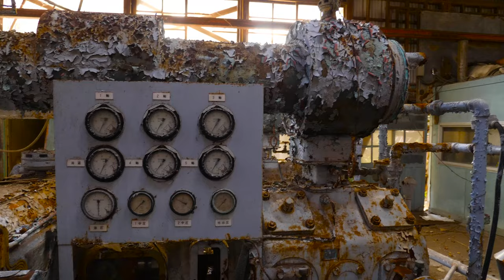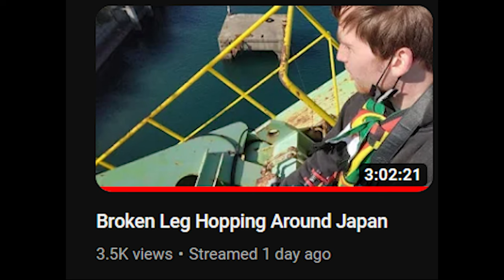Exploring Japan's Deadly Abandoned Island (INJURED)